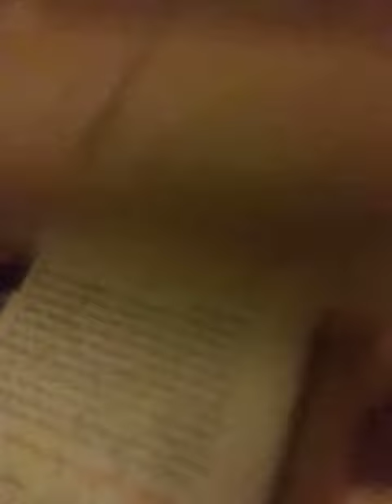Come back for part three